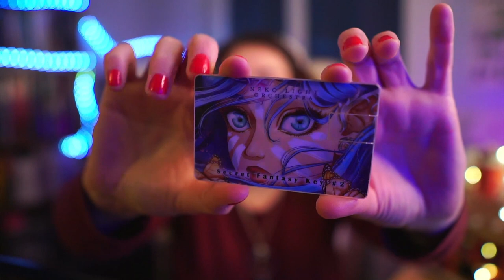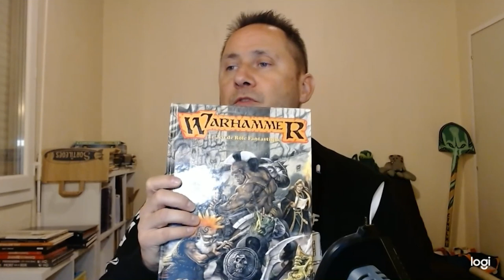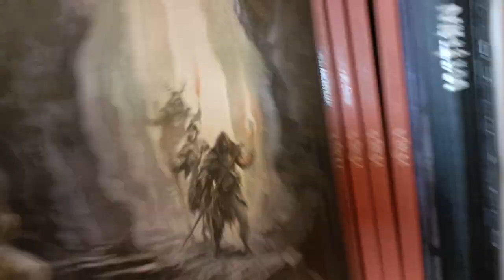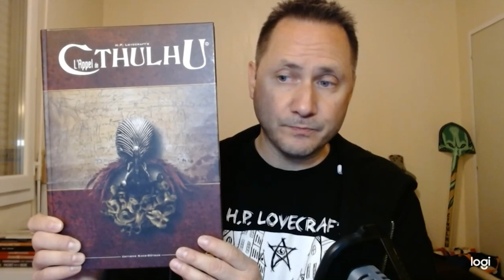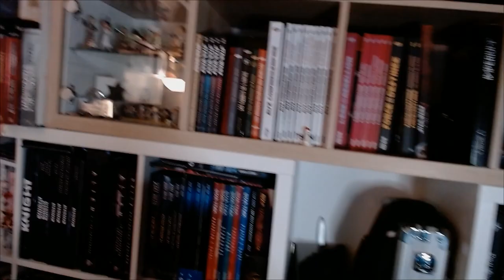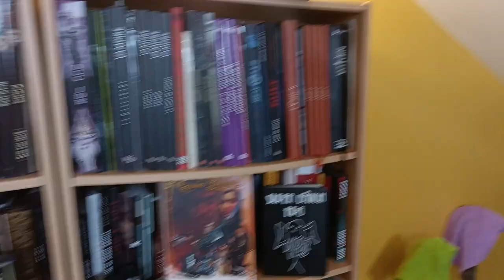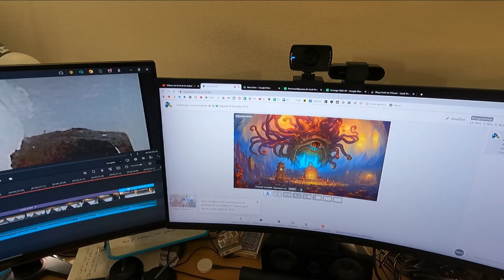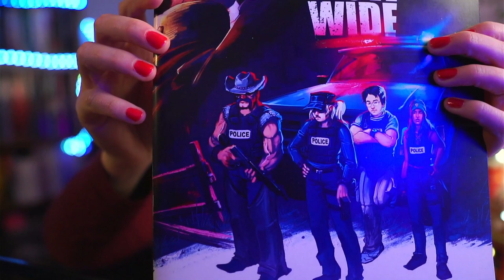jdr Calendrier de l'avent 18 Décembre 2022 @geekpowa Neko Light Orchestra & Wallow Wide